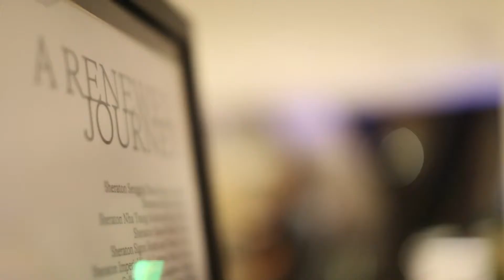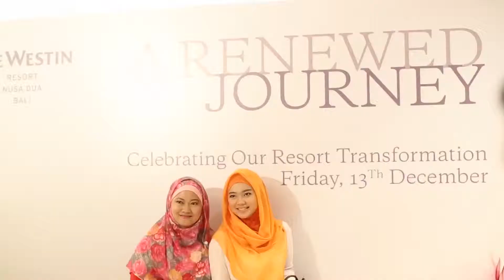Westin Nusa Dua Bali | Aresviaggi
Modernità e tradizione, comfort e tipiche atmosfere balinesi, caratterizzano il Westin Nusa Dua, un resort situato a Nusa Dua, direttamente su una lunga spiaggia di sabbia attrezzata.